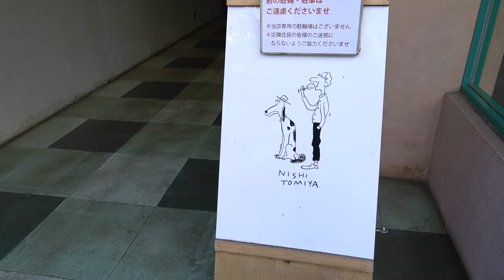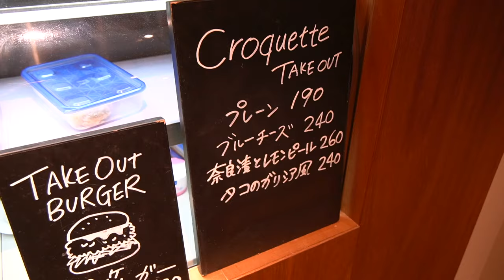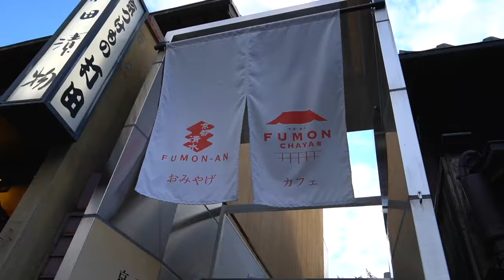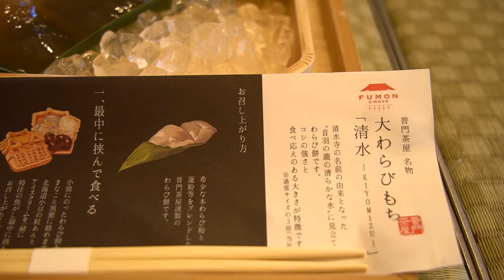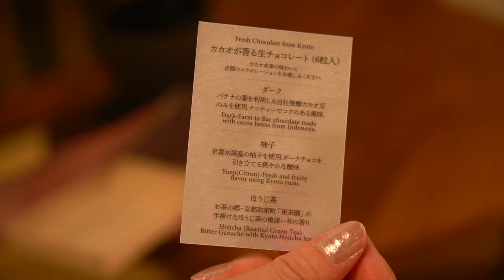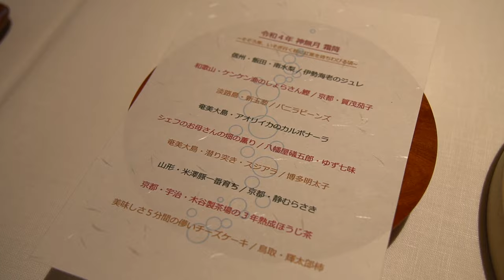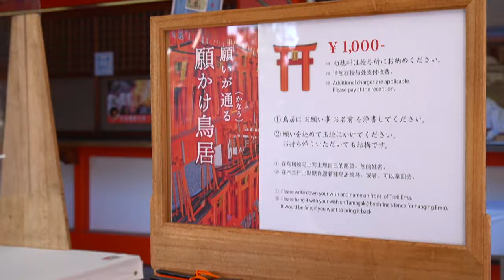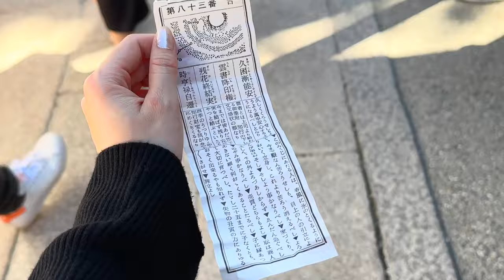【京都vlog】京都旅行2泊3日⛩｜町屋カフェと京都グルメ｜ラグジュアリーホテルステイ2022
京都の抹茶や和スイーツ、人気観光スポットを2泊3日で旅行しました🍁
2日目は着物をレンタルして、伏見稲荷大社へ。👘
京都の粋な肉料理店やお洒落なカフェ、ラグジュアリーなホテルを味わい尽くしました。

+Chapter
00:00 イントロ
00:48 車で京都ランチ
01:34 抹茶を楽しむカフェ
02:53 清水寺散歩
03:50 和スイーツカフェ
04:41 ホテルSOWAKA
07:12 京都で肉を食べ尽くす店
08:08 夜のライトアップ神社
08:24 京都ホテルステイ
10:05 着物レンタルして京都ランチ
11:07 伏見稲荷神社参拝
11:56 和栗専門店でモンブランタワー
12:36 ホテルNazuna
13:03 京都で和食体験
13:51 囲炉裏朝ご飯
14:51 金閣寺散歩

日本の田舎の家で、愛犬と暮らしている20代のAnnです。
いつもの暮らしをゆるりと綴っているvlogです。